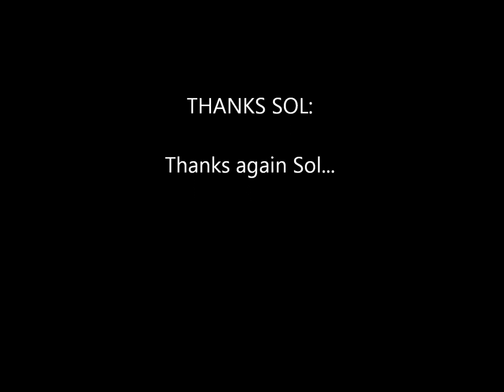SOL BEST PICS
best pics of Sol at Orlando Tournament